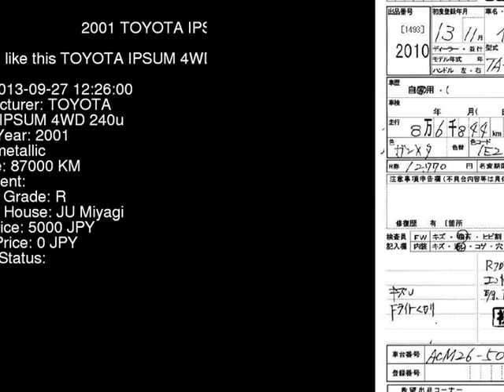2001 TOYOTA IPSUM 4WD_240u ACM26W